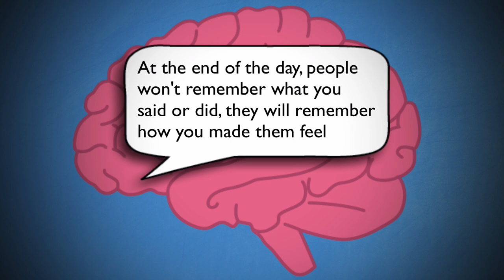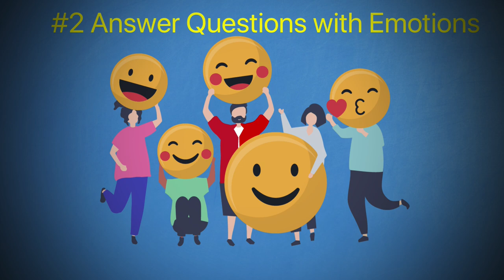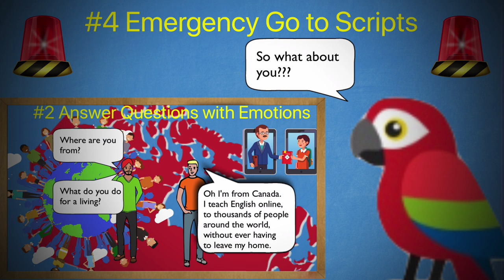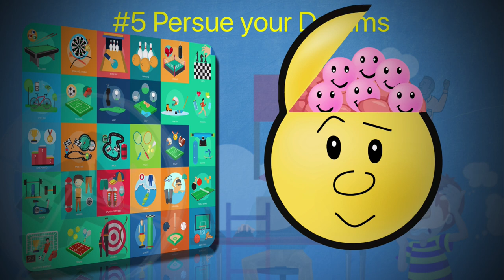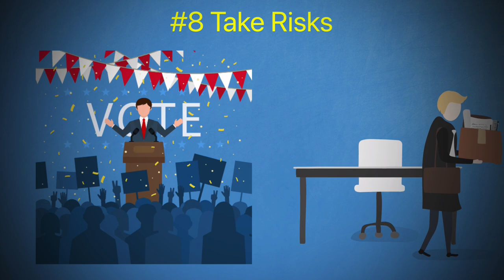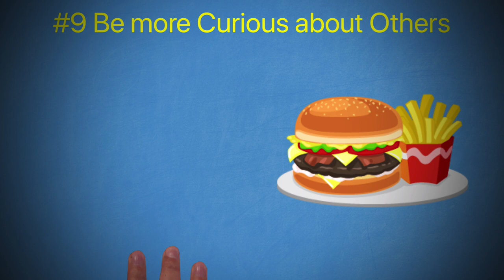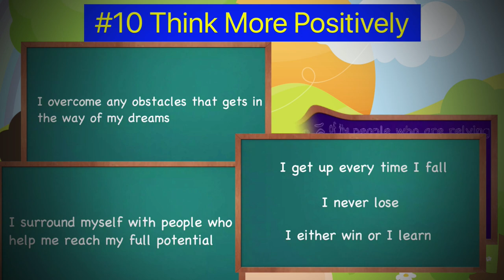How To Stop Being Boring - 10 Tips to Become More Interesting and Memorable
How To Stop Being Boring

If you want to learn how to stop being boring then here are 10 tips for you so you can become more interesting, more memorable and stand out.

Like my channel?